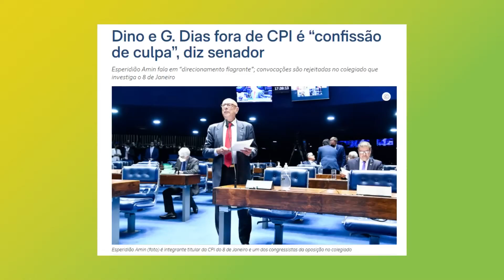ESPIRIDIÃO AMIN acusa MOVIMENTO DO GOVERNO para evitar convocação de DINO e GONÇALVES DIAS em CPI